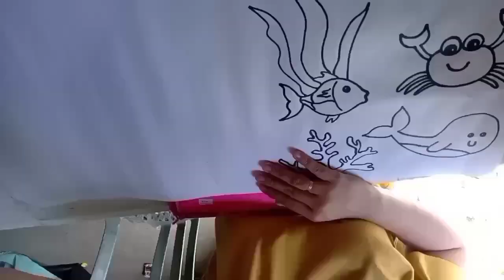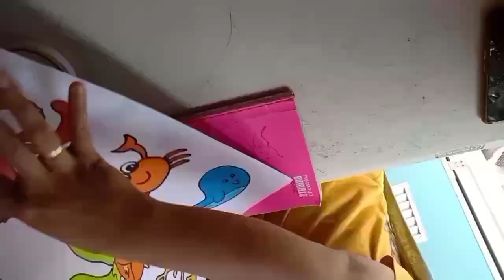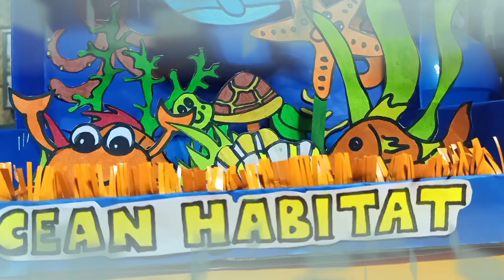HOW TO MAKE A DIORAMA | OCEAN HABITAT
By Maybelyn Casio- Medrano